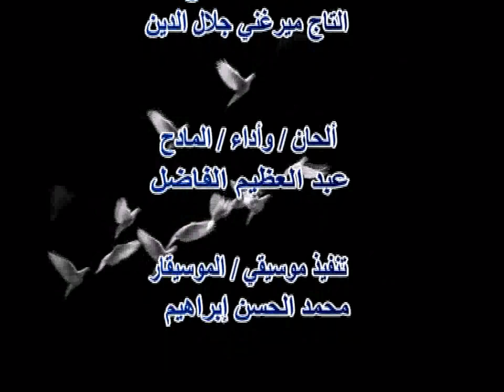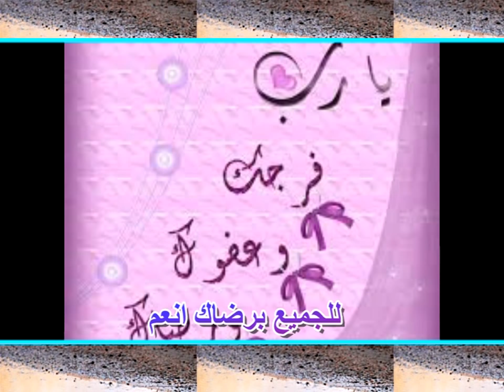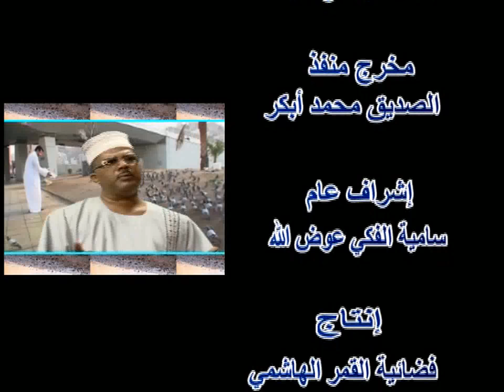الروعة في حمام الحرم في الساحة مدهش وإنتظم | عبد العظيم الفاضل جديد2022